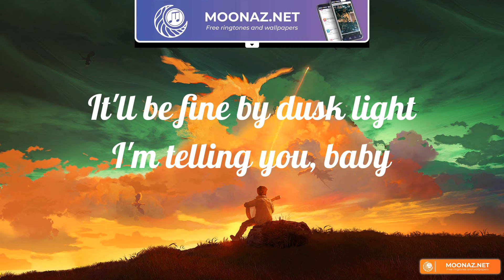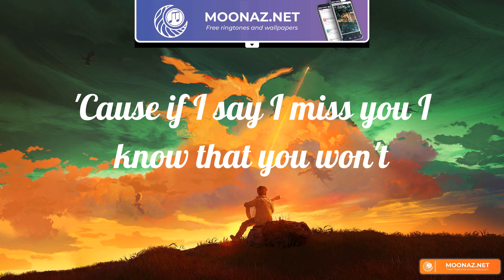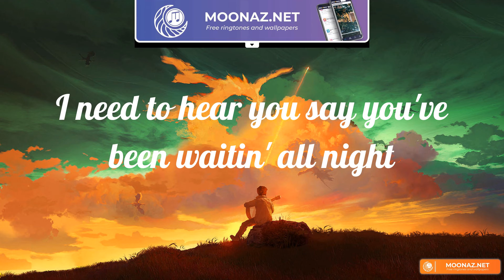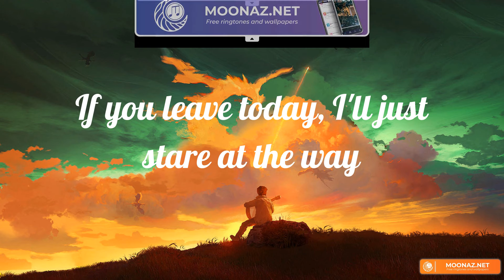Something in the Orange (Lyrics) Zach Bryan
Lyrics Something in the Orange